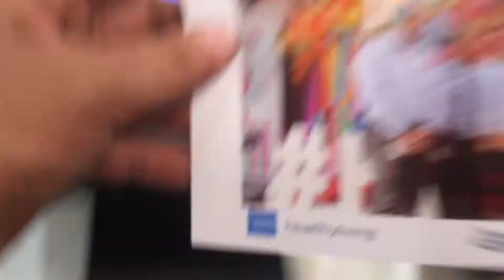Photo Booths in Delhi NCR - Plan Your Wedding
360 photo booth india
India Photo Booth, India Photo Booth Suppliers and Manufacturers Directory -  Selfie MAGIC MIRROR photo booth with 50 inch LED screen for sale Photo booth in Delhi Mumbai Bangalore Chennai wedding A new & unique take on the classic photo booth, the Magic Mirror is available to hire in india   for weddings,
The Magic Mirror Booth is the latest photo booth concept. Launched in 2016 the Magic Mirroris sweeping the nation
How much does it cost to buy a photobooth?
How much does it cost to rent a mirror photo booth?
What are magic mirrors?
How much is a magic mirror photo booth?
Big Selfie Photo Booth - Big Selfie Magic Mirror Photo
First Time In India  Mirror Me Booth: The Astounding Magic Mirror Photo Booth
Photobooth, Magic Mirror Booth, Selfie Mirror
 Looking for that something extra at your party. Then you have found the perfect thing with our photobooth or magic mirror!
c#magicmirror photobooth marturii photographer photography amintiri marturiifrumoase petrecere party bucuresti romania calarasi constanta cabinafoto fotografii ionutfloricescu oglindafotofloricescu.
Best Photo Booth Rental in Ambala Highway, Chandigarh. Selfie photo booth, Instant photo booth for parties and events. 1000 ideas for photo booth backdrop Popular AreasAmbala CanttAmbala GPONaraingarhBaldev NagarBararaMullanaSahaPrem NagarMahesh NagarSadar Bazar
Get here list of Photobooth services, photo booth rental, hire, wedding photobooth companies, agents, agencies in Ambala and get selfie booth costs, contact Fiber Decor Savvy Wedding Photo Booth Funny Booth Photo Booth Cabin photo booth Instant Photo Booth | Fun Photo Booth | amy events Mirror Me Booth: The Astounding, Magic Mirror Photo Booth ... in Chandigarh,Selfie Mirror in Ludhiana,Selfie Mirror in Ambala,Selfie Mirror in Punjab & Haryana. events magicmirror magic mirror amy events magicmirroramyevents Mitzvah Photo Booth amyeventsmagicmirror magicamy magicmirroramy Asian Connections Wedding amymagicmirror ungle-theme-Photobooth-decoration-shimla; Jungle-theme-table-decoration-shimla; Jungle-theme-2nd-birthday-decoration-shimla funbox photobooth divya saurbh ambala resort amy events Watch Dailymotion Videos Online and offline Funbox Photobooth set up.

photobooth for computer in zirakpur zrk
photobooth software download
photobooth layout in tricity  funbox photobooth divya saurbh ambala resort amy events Watch TV shows online Funbox Photobooth set up.
Photographers For Jewellery
Photographers For Corporate Party
Virtual Tour Photographers
E Commerce Photographers
Photographers For Documentaries
Photographers For Product Fashion
Architectural Photographers
Indoor Photographers
Photographers For New Born Baby
Panoramic Photographers  Hire Selfie Mirror in India,Selfie Mirror in Chandigarh,Selfie Mirror in Ludhiana,Selfie Mirror in Ambala,Selfie Mirror in Punjab & Haryana. Best Selfie Mirror for weddings, corporate events & parties. ... Benefits to the Magic Mirror. Looks more attractive than an old style photo booth Wedding ceremony from Magic Mirror- The Selfie Photo Booth by Classic Video Drive engagement to any party, wedding or corporate events with Magic Mirror Photo Booth. A perfect Selfie Mirror Booth with amazing creative integrations party places in ambala

birthday party organisers in ambala cantt
Birthday Party Planners, City: Ambala Cantt, Results: Novelty Balloon Decorator, Involvements: Marriage Party Organisers Novelty Balloon Decorator
birthday party halls in ambala cantt
instant photobooth amritsar
Photobooth rentals , affordable cost, service India, magic mirror photobooth, ... in chandigarh wedding planner in chandigarh punjab wedding planner  birthday planners in Ambala. Jain Annpurna Caterers & Event Organisers. Ambala Cantt., Ambala Cantt, Ambala. SJ EVENT ORGANIZERS. AMBALA CITY, Ambala City. Future Plus Events Managers. Also Servicing in Ambala. Amazo Event Planers. Building No. Sanjeev Catering Service. Old Town, Ambala City. Funz Events.